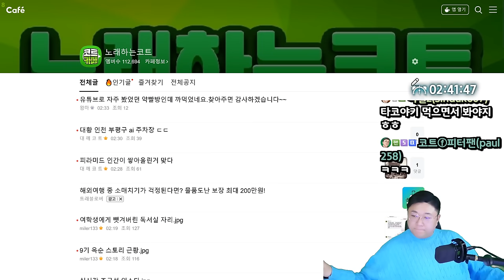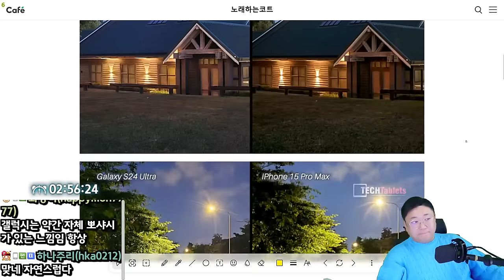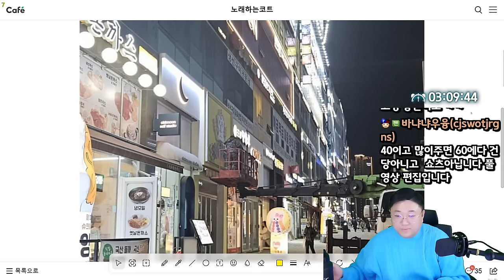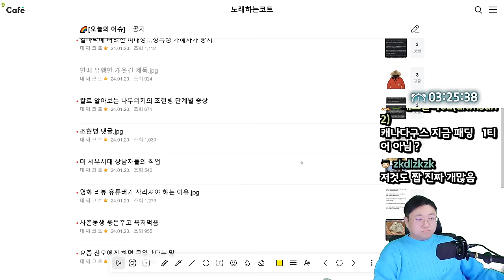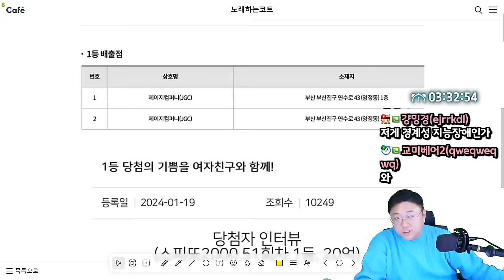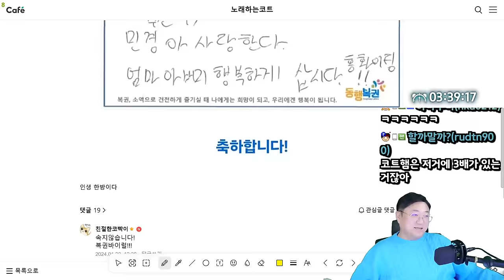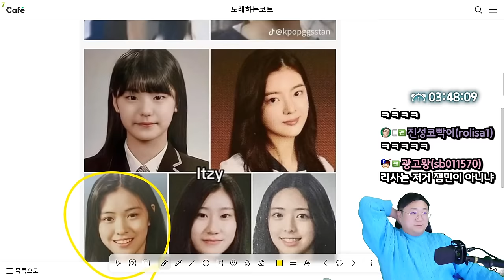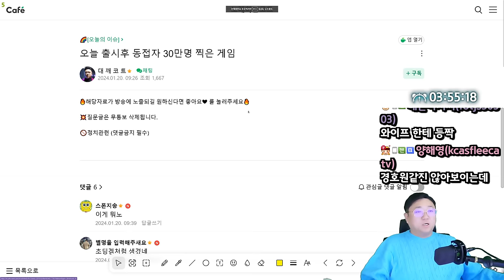갤럭시S24 울트라 VS 아이픈 15 PRO MAX 카메라 차이 ㄷㄷ (24.01.20)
0:00 실시간 조규성 인스타
4:16 조규성이 헤어스타일때문에 못한다고?
6:19 [썸네일] S24울트라 VS 아이폰15 프로맥스 카메라 비교
12:28 관중석 누나들 특
13:15 나는솔로 옥순
13:54 강아지가 7일동안 물안마셨길래.. 홈캠 설치했더니
14:34 논란됐던 탕후루 가게 근황
18:46 WHO 선정 몸에안좋은 음식 TOP10
22:25 한때 유행했던 개웃긴 제품
23:13 영화리뷰 유튜버가 사라져야하는 이유
30:03 스피또 20억 당첨된 93년생
37:13 입벌리는 고릴라
38:41 걸그룹 과거사진 모음
46:46 어감 뒤지는 6틀 ㅋㅋㅋㅋ
48:05 반년걸린 배달어플 리뷰 패드립 고소 결과
51:15 사심채우는 경호원
52:42 오늘 동접 80만명 찍은 짭켓몬

[음원출처]